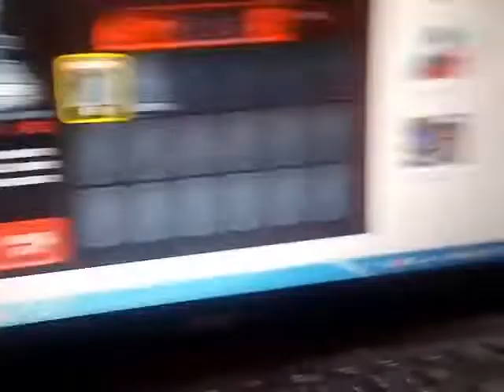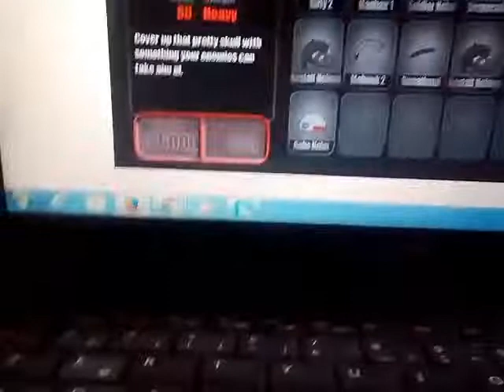World games let's play 1